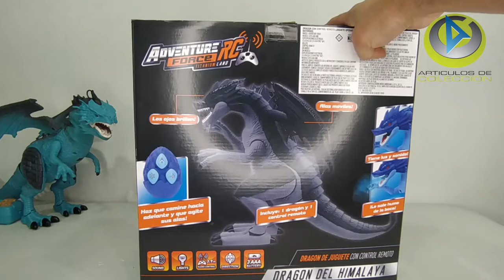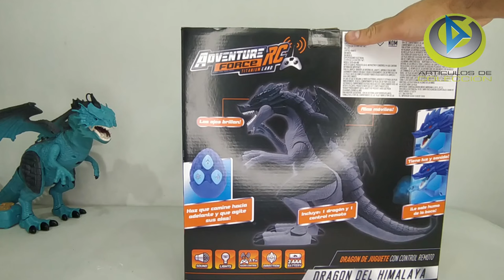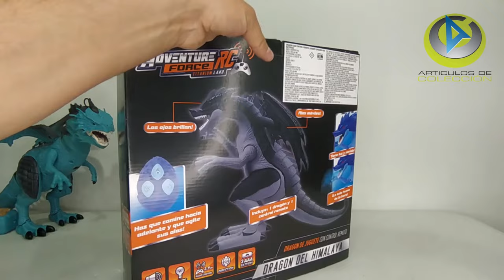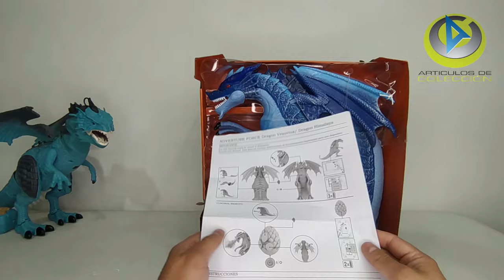Dragon ice hielo Dinosaur Adventure Force lanza humo de vapor